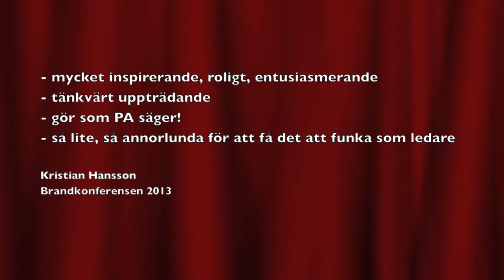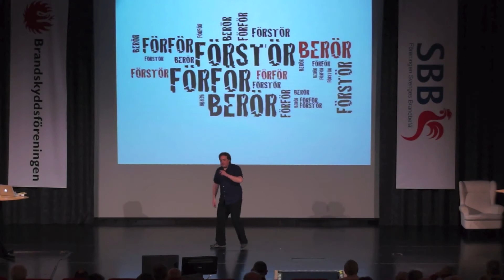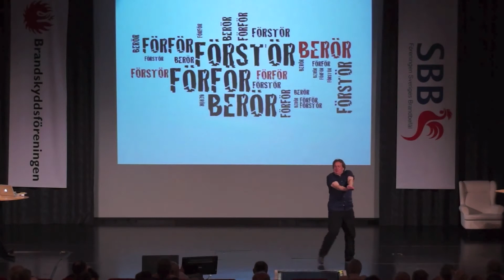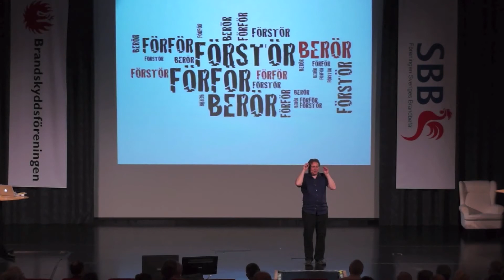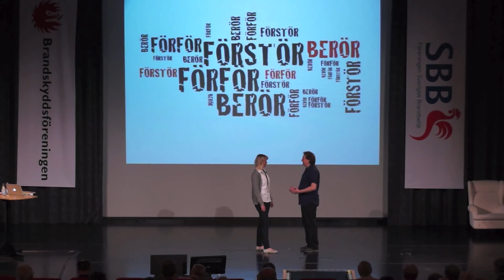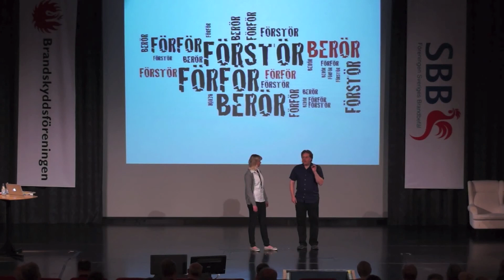Förstör, Förför & Berör smakprov + testimonials. (PA Ståhlberg - Tänkolog)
Smakprov ur inspirationsföreläsningen Förstör Förför & Berör.
Inspelad på Brandkonferensen 2013 på Pite Havsbad. +
omdömen från andra som bokat och genomfört den.

En föreläsning om hur du är kreativ och förstör gamla mönster, för
att ge plats för nya. Hur du förför andra till att tro på dina nya idéer.
Hur du skapar en kultur kring detta. Och hur du subliminalt berör
mottagaren, djupt in i själen.

Föreläsningen går igenom hela processen från att tänka riktigt
annorlunda, över hur du skapar en kultur som stödjer nytänkande
till hur du säljer in detta internt, eller till kund på ett okonventionellt
och otekniskt sätt.

Tid: 45 / 60 / 90 min
Typ: Inspiration / edutainment

Varning:Kunskapen kan användas både på jobbet,
firmafesten och i sovrummet.